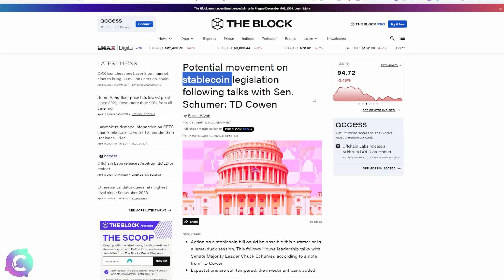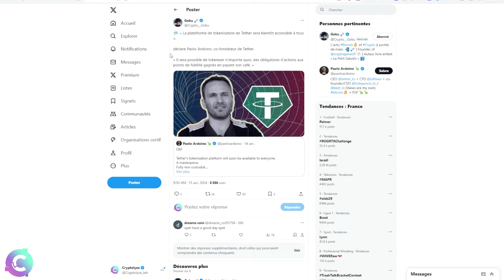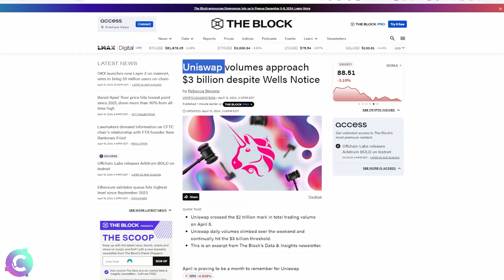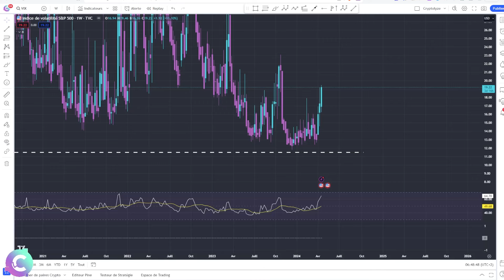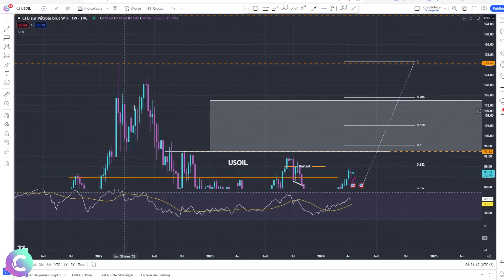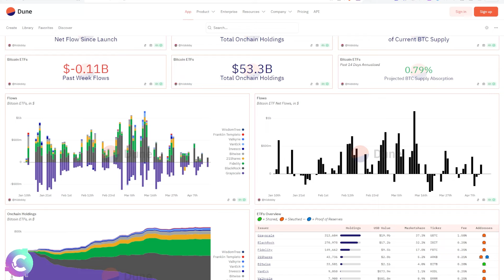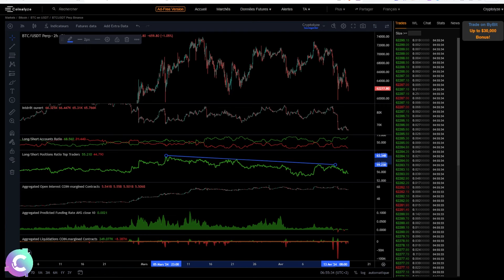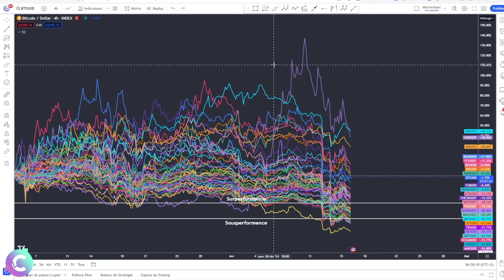🧨La PEUR de la GUERRE, l'impact sur BITCOIN et les cryptomonnaies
On fait le tour de l'actualité crypto et on analyse le cours du bitcoin, des cryptomonnaies et de la Macro-économie pour comprendre les enjeux actuels.

🎞️Descriptif de la vidéo :
00:00 news
05:27 Analyse technique